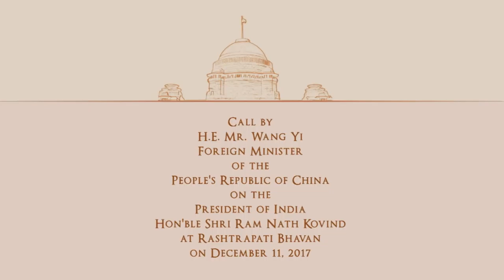Mr Wang Yi, Foreign Minister of China, called on President Kovind at Rashtrapati Bhavan